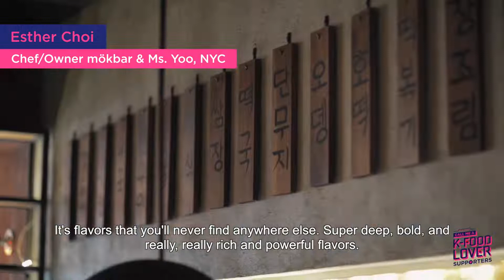K-Food Lover Cook-Off Chef Judges Spotlight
See what our star chef judges love about Korean food and were most looking forward to for the K-Food Lover Cook-off! 🫶🏼